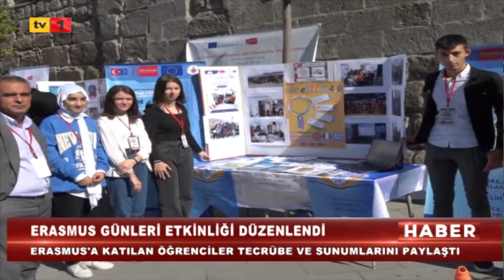13 10 2022 ANA HABER